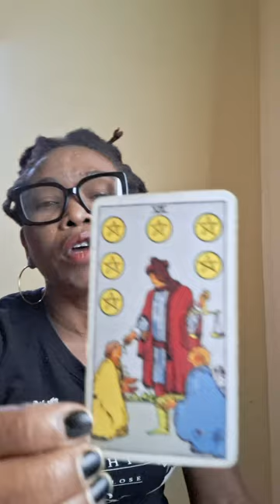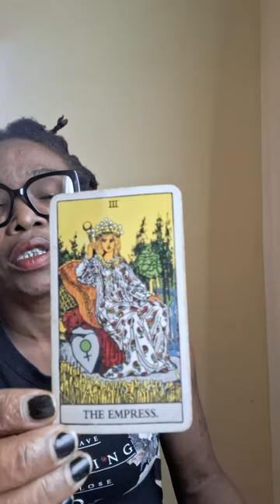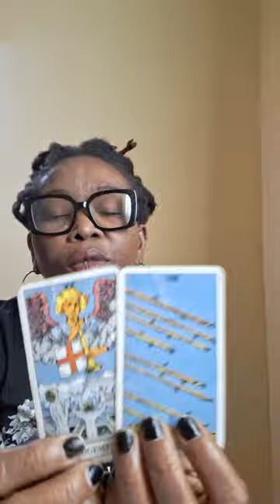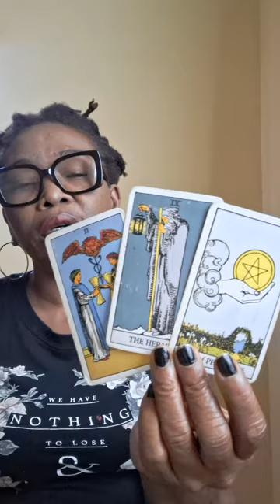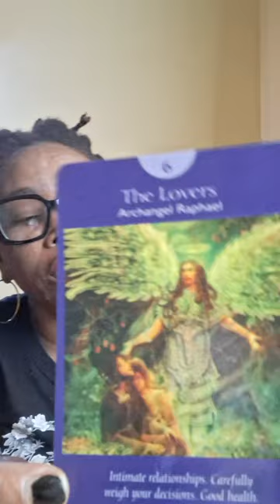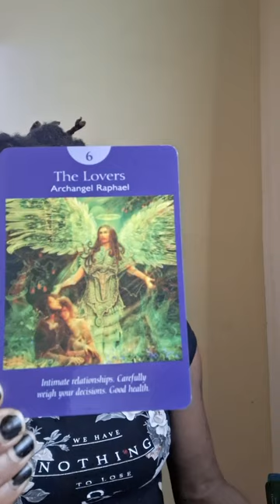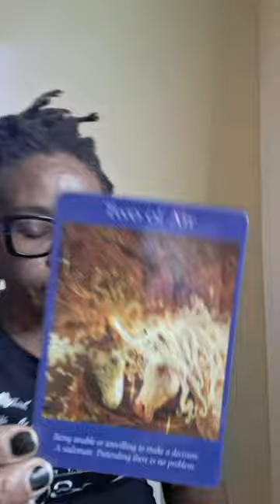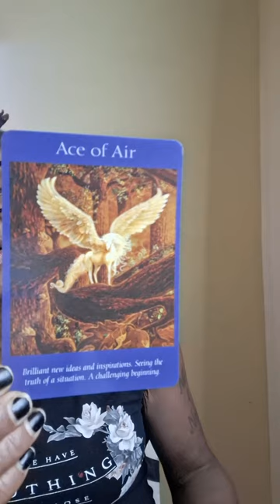Someone in your life been working with the wicked witch, feeding her information